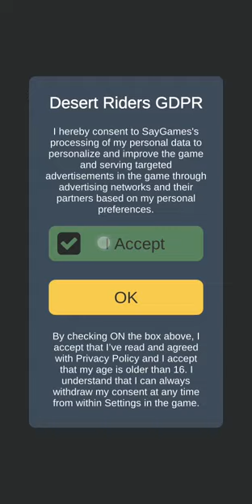Desert Riders World 1 & 2 Gameplay Walkthrough | (IOS - Android)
Imagine you are in the desert, you have a gun and mad cars are chasing you.

Don’t worry! We have a plan for you:

1. Make sure your tank is full and speed up on this crazy road!

2. Show them your rage! When their cars line up with you, pull the trigger.

3. Defeat your opponents one by one in this fire fight!

Desert Riders is a coolest shooting and driving simulator. Get the thrill of this free game!

Okay, you think you can bring the heat? Install now and break them into pieces!